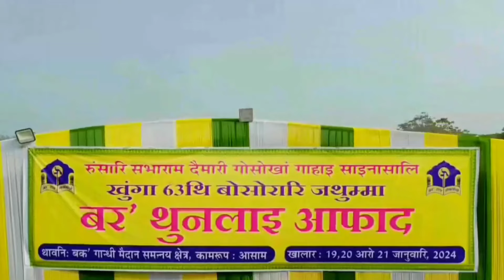63rd Annual Conference of Bodo Sahitya Sabha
Some moments from the 63rd Annual Conference of Bodo Sahitya Sabha, Boko, Kamrup